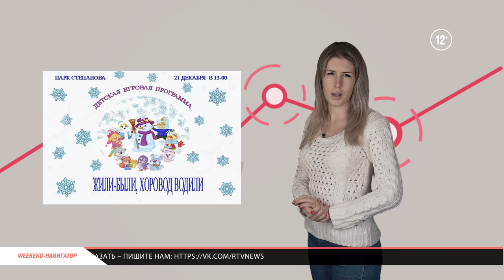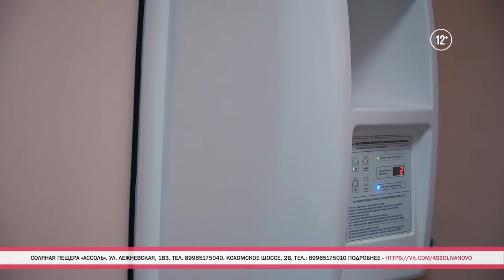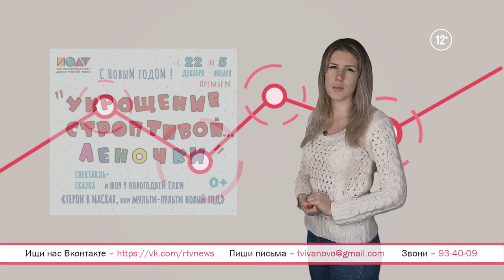«Weekend-навигатор». Выпуск 77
В очередном выпуске «Weekend-навигатор»  Вы узнаете:
1) Удивит ли нас очередной фильм коммерчески успешной саги «Звездные войны»;
2) В какие города в эти выходные приедет Дед Мороз;
3) Зачем нужно посещать соляные пещеры;
4) Как 10 тигров помещаются на одной арене;
5) Какое шоу способны устроить байкальские нерпы.

Планируйте выходные тщательно!